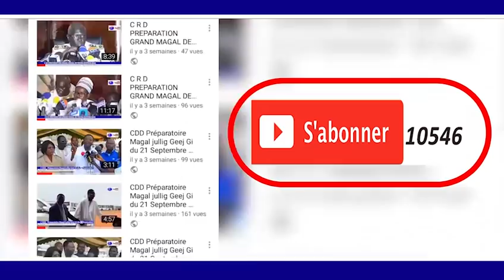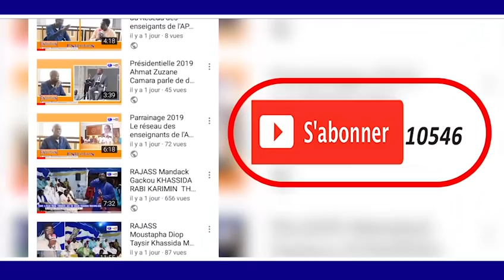MAGAL DAROU KOSSO 1440 H2019 Inauguration Mosquée